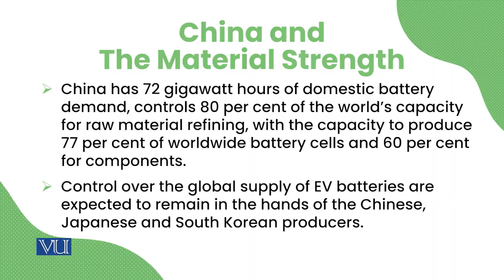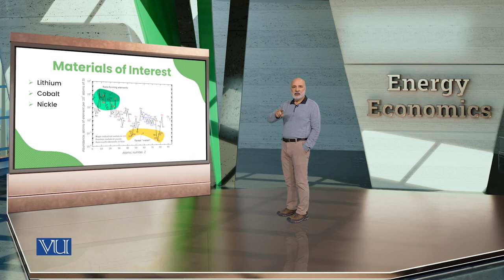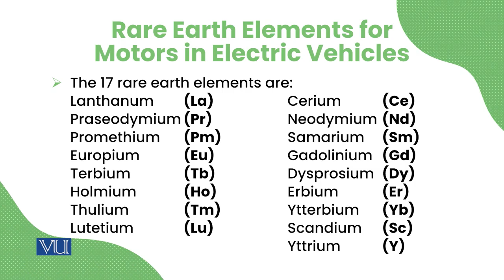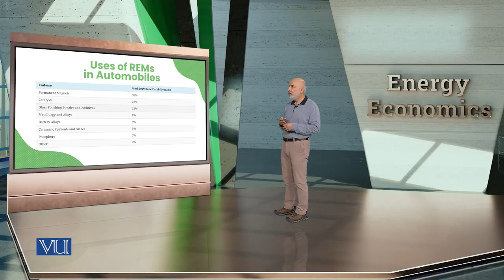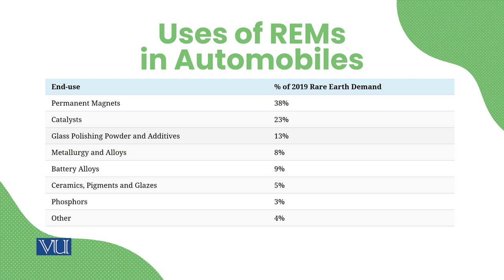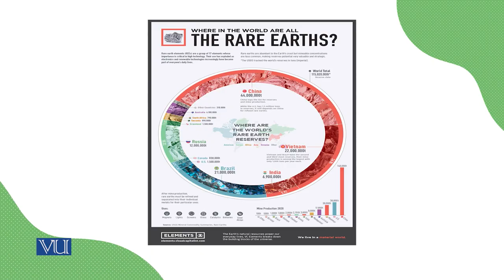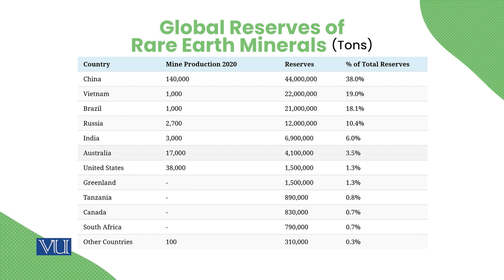Materials in Electric/Hybrid Cars | Energy Economics | ECO622_Topic099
Topic099: Materials in Electric/Hybrid Cars,
By Dr. Ismat Ullah Shah